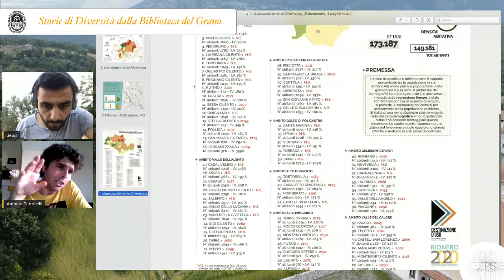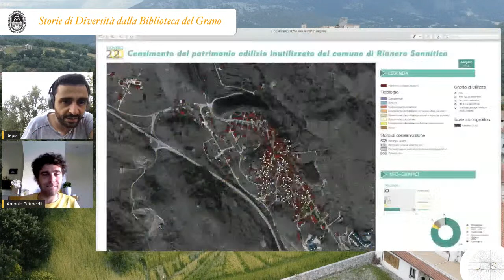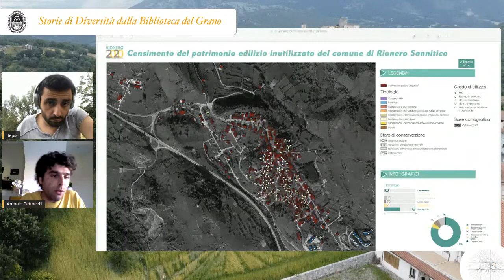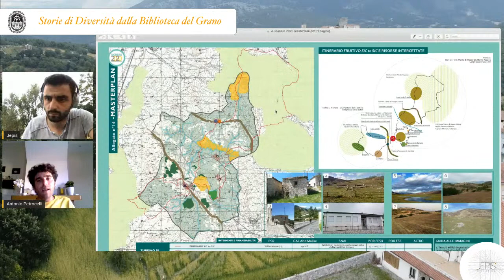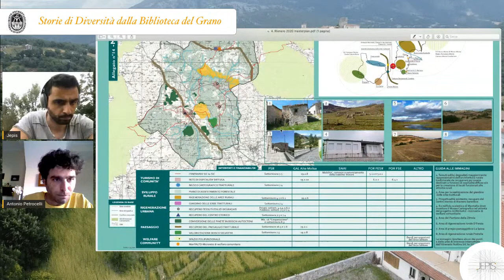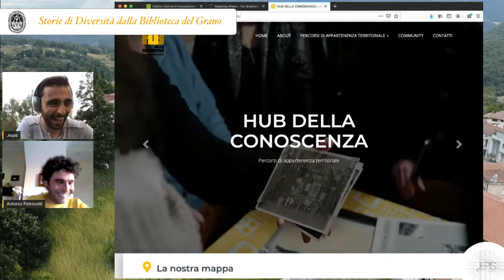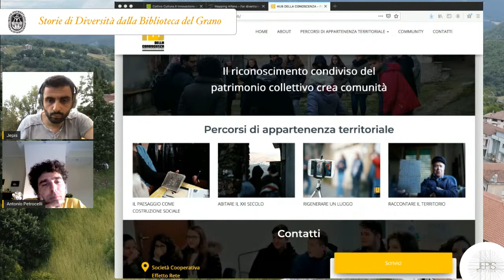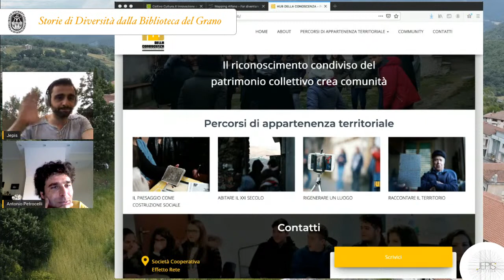Storie di Diversità con Antonio Petrocelli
Dalla Biblioteca del Grano con Antonio Petrocelli